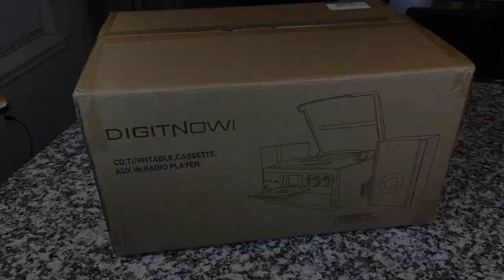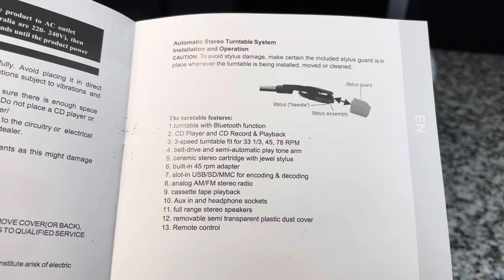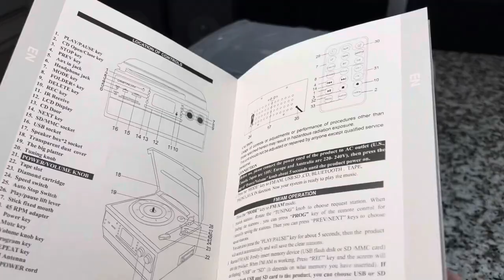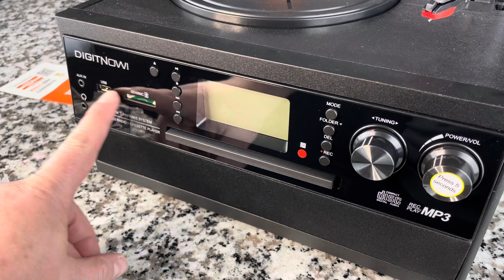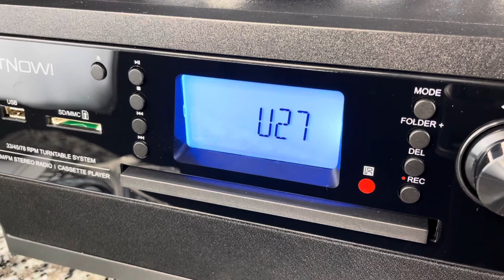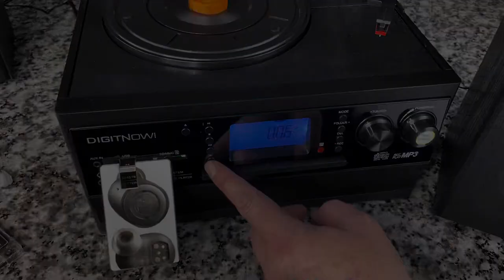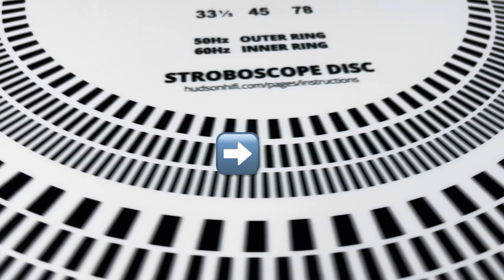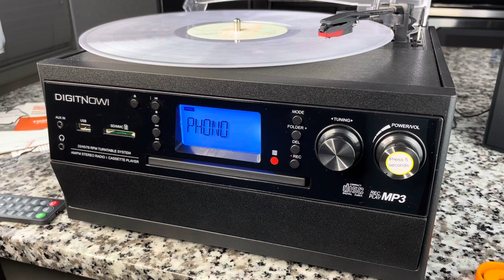DigitNow All-In-One! Unboxing & Review!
How will the DIGITNOW ‘everything’ stereo system perform in our second chance unboxing and test?  Check out this video to find out. It plays records, CDs, tapes, radio and more!

Purchase Exclusive Orange 45 Adapter

Purchase Exclusive Metallic Purple 45 Adapter

Record-ology
Littleton, CO
80162